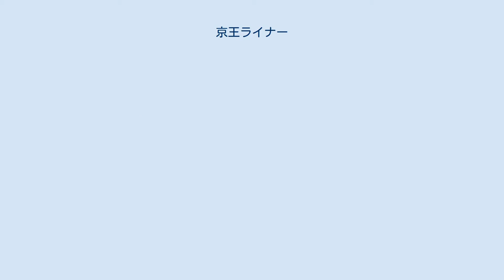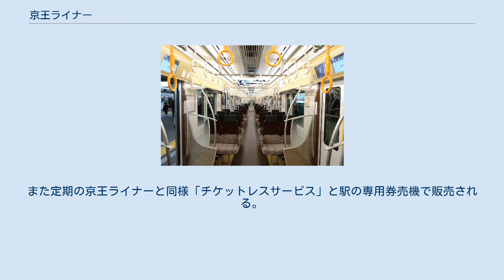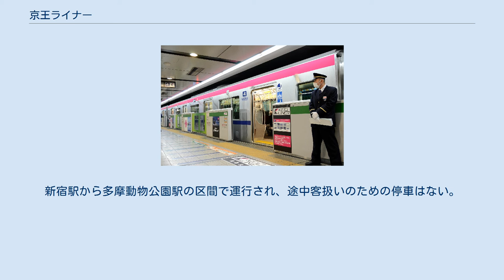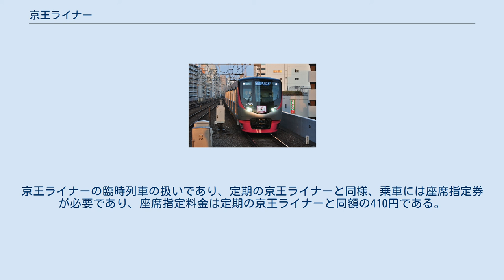京王ライナー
京王ライナー（けいおうライナー）とは、京王電鉄が2018年2月22日より運行している有料座席指定列車である。
列車種別名も兼ねている。
 京王では初の座席指定列車であり、長距離区間の利用者の着席ニーズに対応する列車として、平日・土休日の夜間に京王線新宿駅発京王八王子駅行及び橋本駅行として、朝方は京王八王子駅及び橋本駅発京王線新宿行として運行される。
京王電鉄で初めて、クロスシートとロングシートの転換機構を備えた5000系電車（2代）が専用で使用され、京王ライナー運行時にはクロスシートとなる。
遠近分離を図るために、（特別料金不要の）特急停車駅の明大前駅と調布駅は通過する。
5000系は地下鉄直通に対応しているものの、都営地下鉄新宿線に乗り入れる京王ライナーは設定されていない。
 2017年4 - 5月にかけて座席指定列車の愛称投票が行われ、候補に挙げられた「京王ライナー」「京王スマートライナー」「京王プライムライナー」「Luxpress（ラクスプレス）」「WESTAR（ウェスター）」のうち、最多得票約6,300票（総数約2万4,000票）を獲得した「京王ライナー」が選ばれ、翌2018年1月24日に発表された。
この「京王ライナー」とは、京王電鉄の新サービスをシンプルに表現したものとされる。
 なお、京王ライナーの運行開始に伴い、関東大手私鉄の中で運賃とは別に料金が必要な列車を運行していない鉄道事業者は相模鉄道（相鉄）のみとなった。
 下り列車は京王線新宿駅停車中、車端部のドアのみ開かれる 2020年10月30日改正のダイヤでは、下り列車は平日は16時40分、土休日は16時20分から京王八王子行と橋本行をそれぞれ1時間に1本ずつ、最大15本運行する。
 上り列車は平日朝に京王八王子発を5本、橋本発を4本、休日朝に京王八王子発と橋本発をそれぞれ1本運行する。
 京王ライナー　座席指定券 乗車には座席指定券が必要で、座席指定券の料金は一律410円（大人小児同額）である。
購入せずに乗車した場合は車内料金として700円を徴収され、また着席できない可能性がある。
下り列車は府中駅・京王永山駅以遠の各駅から乗車する場合は座席指定券が不要となり、空席があれば着席ができる。
上り列車は全区間で座席指定券が必要で、京王線新宿駅以外の途中停車駅では降車できない。
 座席指定券は発売専用Webサイト「京王チケットレスサービス」で乗車日の7日前7時から購入できる他、京王ライナー停車駅に設置の専用券売機で乗車日当日に購入できる。
京王パスポートカードクレジット会員は、「京王チケットレスサービス」での優先予約サービス(乗車日の前日)や購入額の1％分の京王グループ共通ポイントを加算、同月内に4席購入ごとに100ポイントをプレゼント、京王グループ共通ポイントでの決済可能などの特典がある。
2019年2月21日の発車分まで「京王チケットレスサービス」は乗車日の当日にしか購入が出来なかった。
 京王チケットレスサービスの場合は発車15分前まで座席の選択が可能であり発車5分前まで号車と座席タイプ(通路側か窓側)の選択や乗車変更、払い戻しが可能、また京王線新宿改札外の専用券売機では号車の選択が可能である。
 京王ライナー使用時の車内 5000系（2代）が使用される。
「京王ライナー」運行時の総定員は438席で、座席はクロスシート(車端部は3人掛けロングシート)になり、車内の照明が落ちついた暖色に変わるほか、全席に電源コンセントが完備される。
座席は転換が可能だが、その際には肘掛け後部にあるレバーを引くことで転換できる。
車端部のロングシートには優先席の標識が掲載されているが、座席指定券が不要となる区間においても優先席としての取り扱いは行わない。
 臨時運用では通常では座席指定制列車を運転していない高尾線や動物園線でもそれが設定される。
 Mt.TAKAO号（マウントたかおごう）とは、高尾山の混雑が激しくなる時期に運行される多客期臨時列車である。
京王線新宿駅から高尾山口駅の区間で運行され、途中客扱いのための停車はない。
座席指定料金は京王ライナーと同額の410円であり、「チケットレスサービス」と通常の京王ライナー停車駅の他に高尾線内の特急停車駅で販売される。
 高尾山ハイキング号（たかおさんはいきんぐごう）と冬の高尾山ハイキング号（ふゆのたかおさんはいきんぐごう）は高尾山山頂からダイヤモンド富士が見える時期に運行される座席指定制の臨時列車で...